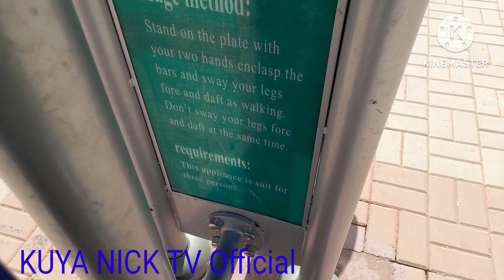Walking Machine // Kuya Nick TV Official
Buhay Ofw sa Gitnang Silangan pag Week end ganito lang ang ginagawa namin pupunta sa Park para mag jogging, exercise para healthy ang buhay and namamalingke din.

Shout Out to:

Frederick Tadlip
Androidprince08
Vahlene Kitchen
Cristal Grace
Europe life vlog
Dora Vlog
jhayred Vlog

I Love u All " Mga KaLime Mga Sadik"

"Tulongan natin ang mga Mahihirap, na mas Nangangailangan"
Salamat po.

Please Support My YouTube Channel 🙏" KUYA NICK TV Official" para matulongan kopa ang mga Kabus sa aming Lugar sa Pilipinas lalo na sa amin Probensya sa "Agusan del norte"

NC Celos Baino Cellero Tadlip

KUYA NICK TV

KUYA NICK TV Official

Thanks, God Bless us All.